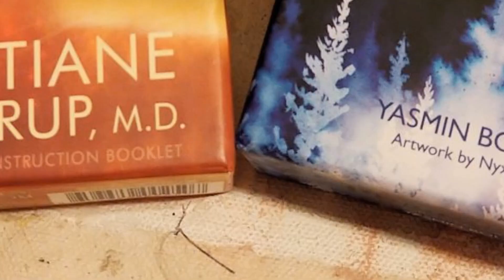Mantras for Meditation: Short OMMMMM Meditation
Please join me in this short meditation of "oommm" sounds, inspired by Dr. Wayne Dyer's "Meditations for Manifesting."

Wayne Dyer books
Jerry and Esther Hicks (Abraham-Hicks) books